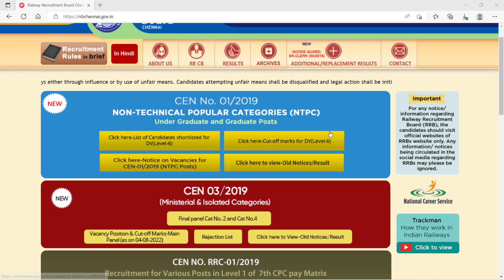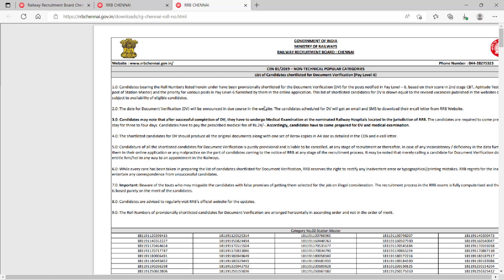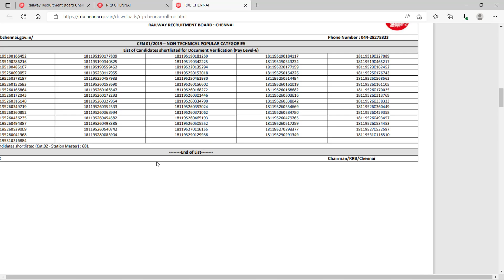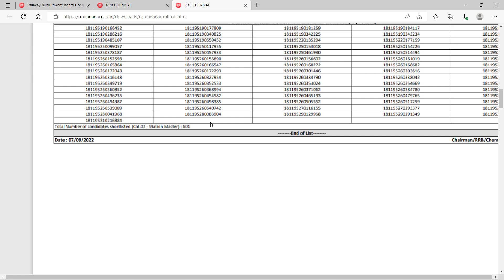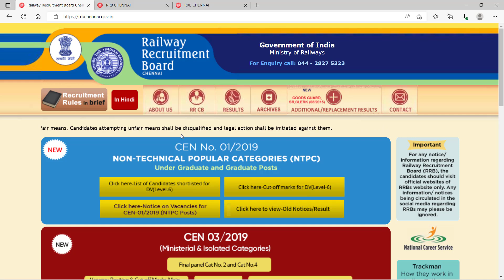RRB NTPC Final Results Out| Level 6 results Out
Magical methods used in this course:
👉Multiple concept
👉Option elimination method
👉Step skipping